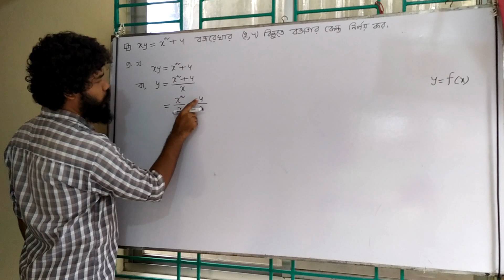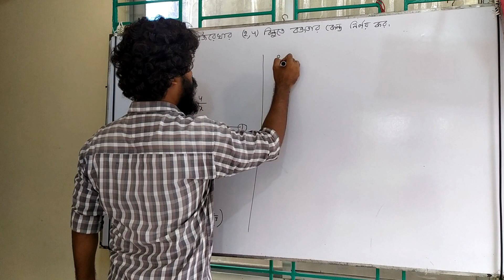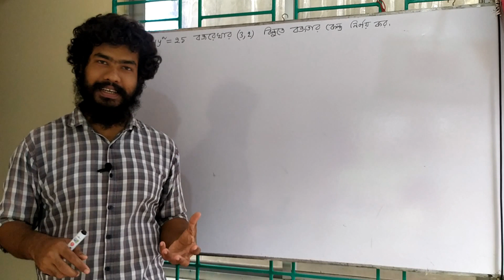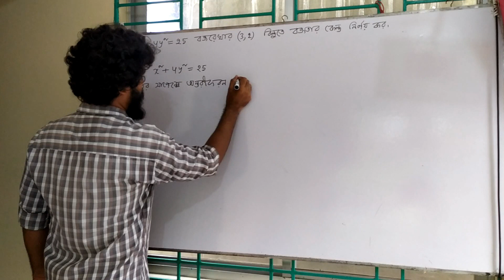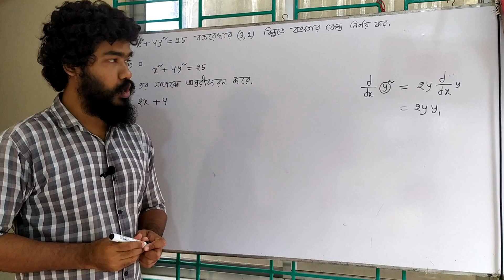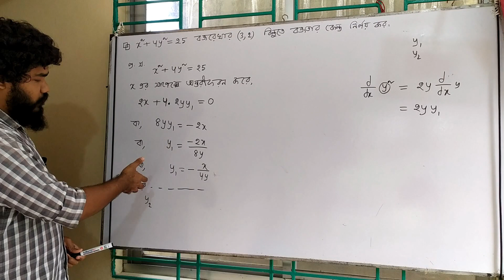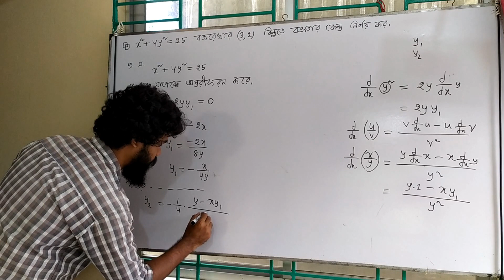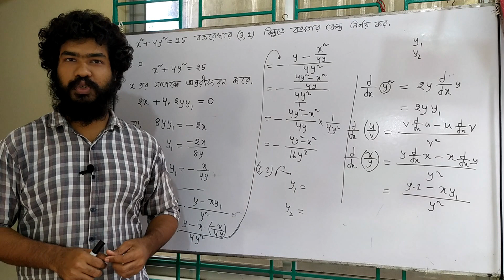curvature || lecture 7 || calculus 2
Subject name: Calculus 2
Chapter Name: Curvature
Required lectures for the following classes.
BSc honors Math major and nonmajor 2nd year students

In this lecture, I have discussed curvature, the radius of curvature, the intrinsic equation, and the curvature of the intrinsic equation. After watching this lecture, you will understand the above points very well. I have tried to explain the above issues with enough examples. Curvature is expressed by kappa and radius of curvature is expressed by row.